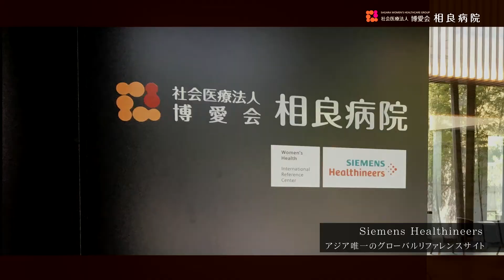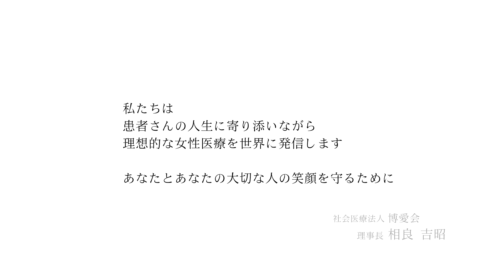医療法人 博愛会 相良病院 （コンセプトムービー）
■ハローワーク求人情報はこちら（※募集を中止している場合もあります。）

■事業所情報
社会医療法人 博愛会　相良病院　（分野：医療）

※動画の転載を禁じます。